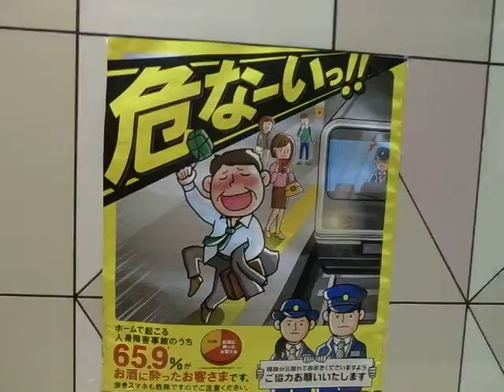南北線 ホームの様子 Nanboku Line Platform View 160610